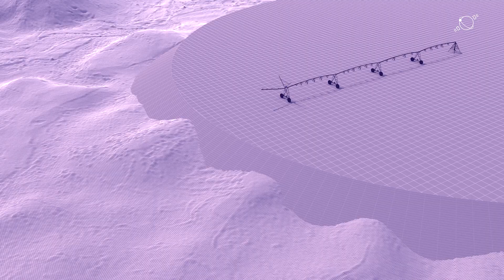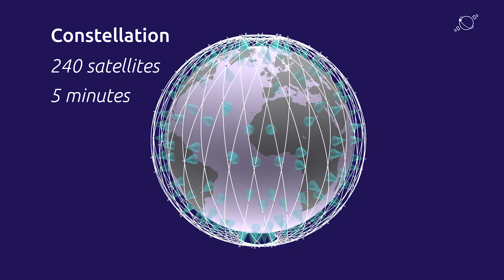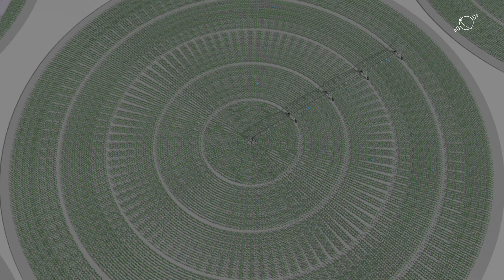Connecting IoT devices everywhere!